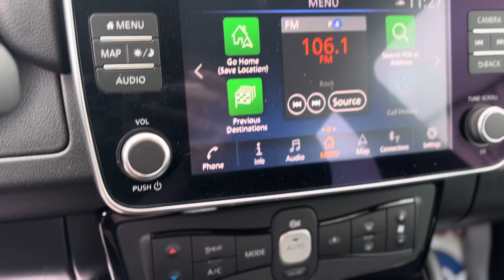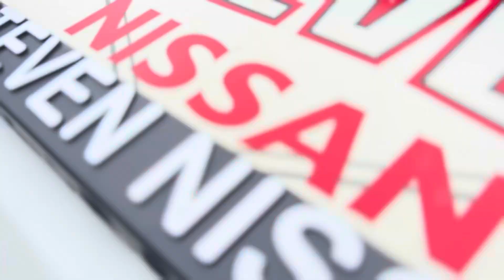2023 Nissan leaf sv plus N2348